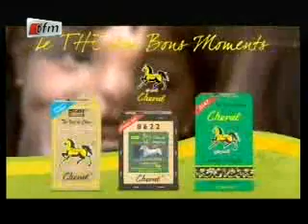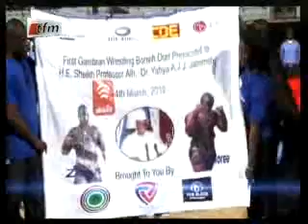Lutte : L'intégrale de Roffo du 6 mars 2012